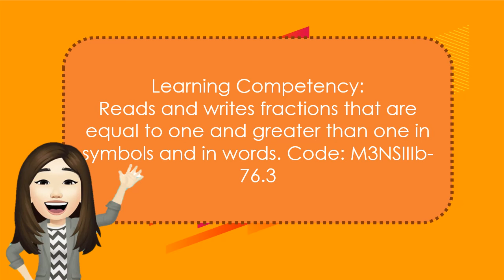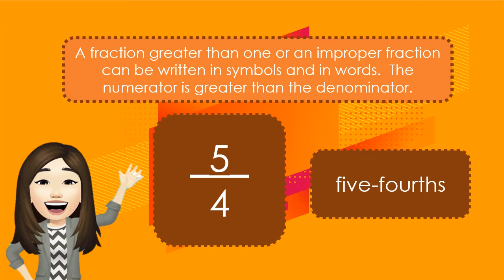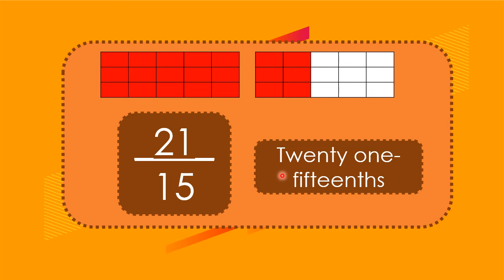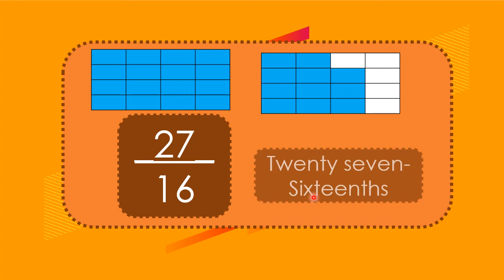Reading and Writing Fractions that are Equal to One and Greater than One in Symbols and in Words.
Learning Competency:
Reads and writes fractions that are equal to one and greater than one in symbols and in words. Code: M3NSIIIb-76.3